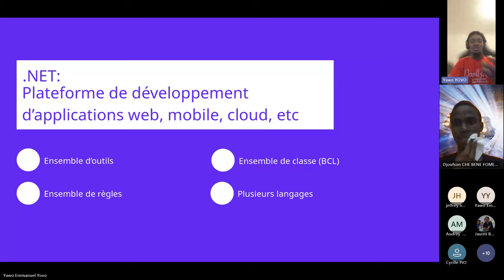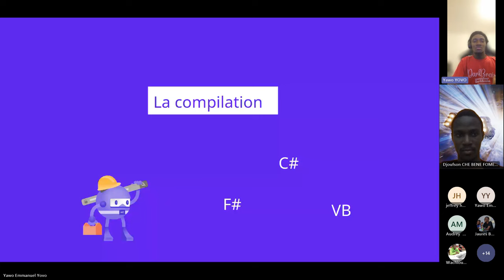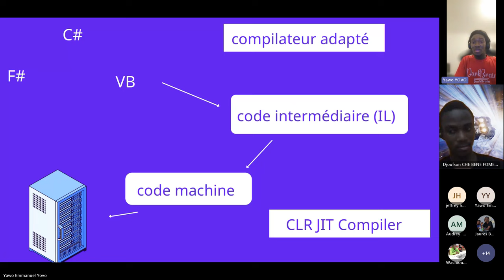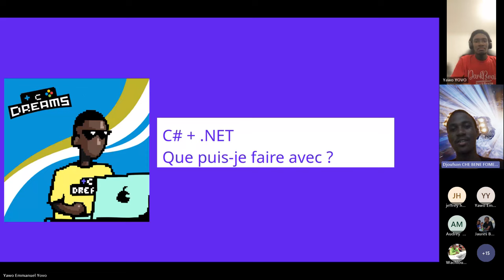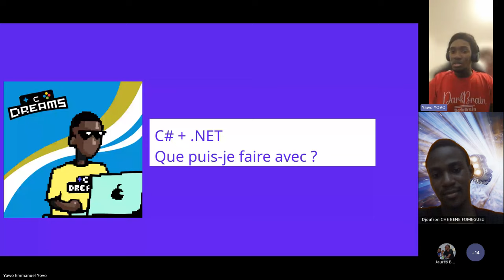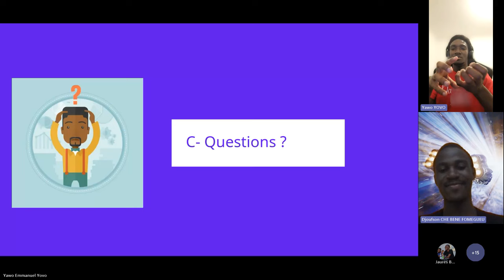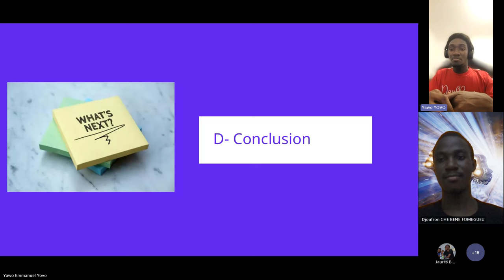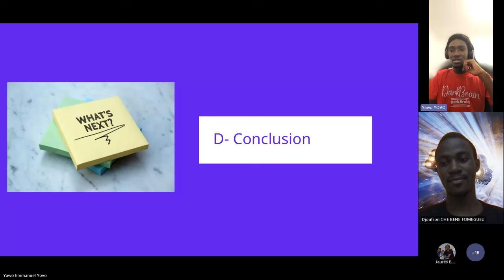Csharp & Dotnet, la stack parfaite 2024-08-31 19h00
🚀 Ne ratez pas l'occasion de découvrir .NET ! 🚀
C# + .NET, une Stack parfaite ?

Rejoignez-nous ce samedi 31 août à 19h GMT pour une session interactive où nous plongerons dans l'univers de C# et .NET. Que vous soyez curieux de ces technologies, désireux de partager votre expérience, ou que vous souhaitiez élargir votre réseau, cet événement est fait pour vous !

🔍 Au programme :
- Une introduction à C# et .NET
- Développement Web avec la stack
- Développement Desktop avec la stack
- Développement Mobile avec la stack
- Solutions cloud avec Azure et .NET
- Des échanges enrichissants avec d'autres passionnés

🧑💻 Invité : Djoufson CHE BENE
📅 Date : Samedi 31 août
🕖 Heure : 19h GMT
📍 Lieu : Sur Microsoft Teams

Ne manquez pas cette opportunité d'apprendre, de partager et de réseauter avec d'autres développeurs passionnés !